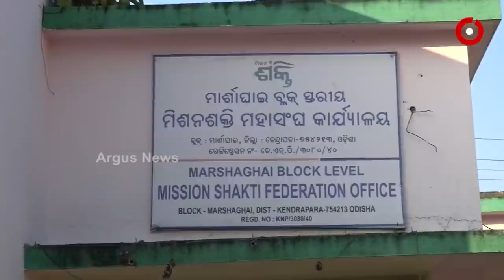ମହିଳାମିଶନ ଶକ୍ତି ଗୋଷ୍ଠିରେ ମହାଦୁର୍ନୀତି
RTI_ତଥ୍ୟ_ଖୋଲି_ଦେଲା_ସବୁ_ଗୁମର
ମହିଳାମିଶନ ଶକ୍ତି ଗୋଷ୍ଠୀରେ ମହାଦୁର୍ନୀତି..କେନ୍ଦ୍ରାପଡ଼ା ଜିଲ୍ଲା ମାର୍ଶାଘାଇ ବ୍ଲକରୁ ଆସିଲା ସାଙ୍ଘାତିକ ଅଭିଯୋଗ...ସୂଚନା ଅଧିକାର ଆଇନ ବଳରେ ସବୁ ତଥ୍ର ସାମ୍ନାକୁ ଆସିଥିବା ବେଳେ ଏତେ ବଡ଼ ଦୁର୍ନିତି ପଛରେ କିଏ ତାକୁ ନେଇ ପ୍ରଶ୍ନ ଉଠିଛି